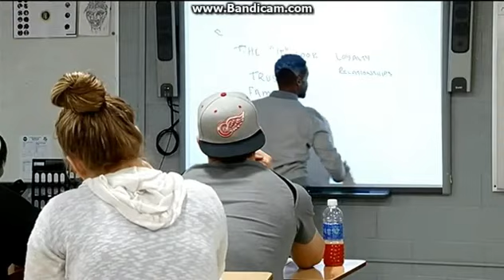KFXA: FOX 28 News At 9pm Close--03/08/16